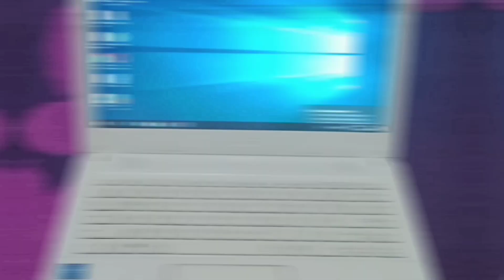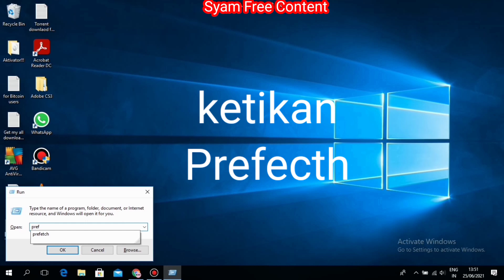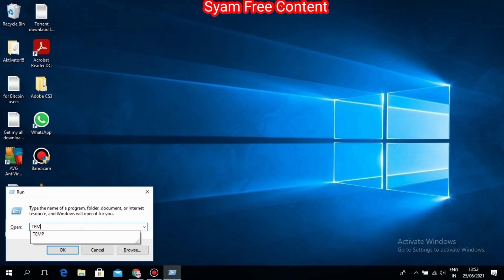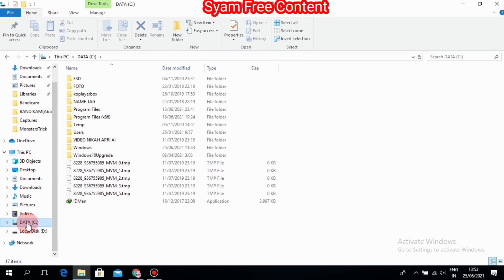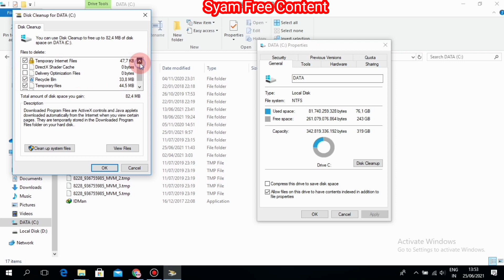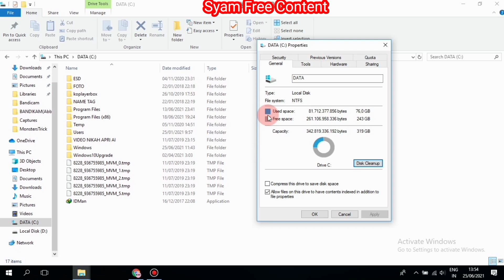CARA MENGATASI LAPTOP LEMOT windows 10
Assalamualaikum wr.wb

Divideo ini adalah cara saya Mengatasi laptop lemot saya dan rasakan perbedaannya setelah anda mencoba dri video ini..

divideo ini saya memakai suara Robot dari aplikasi voice chat

Backsound DJ ;
DJ clasic remix mini viral tiktok